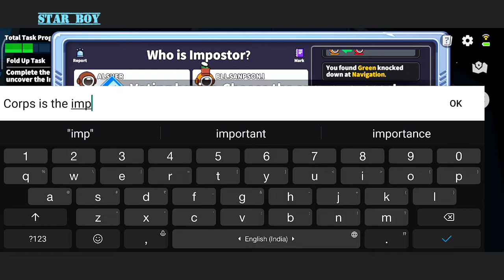Hunt down the imposter || Super Sus gameplay. (No Commentary)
Super Sus is basically a game of survival, where you either have to vote off all of the imposters and complete all the tasks, and the imposter has to kill all of the crewmates or stop them from completing the designated tasks to win. If you are designated a crewmate your task is to find the imposter.
My device - Redmi note 10S